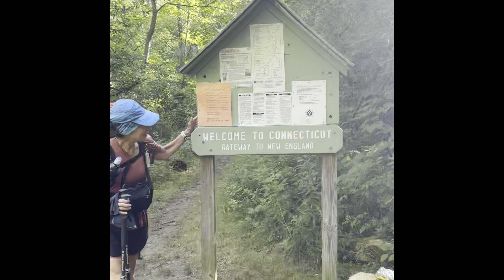Day 123 on the AT!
14 miles! St. John’s Ledge in CT! Got to Cesar Camp site while thundering!
Beautiful hike!